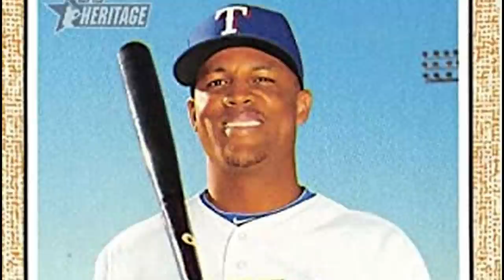La historia viviente ADRIÁN BELTRÉ | De los DOMINICANOS más grandes en la MLB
Klk Capitanes 👋 ! Hoy hablaremos de la historia del gran Adrián Beltré histórico dominicano en la MLB.

Adrián Beltré Pérez nació en Santo Domingo, República dominicana el 7 de abril de 1979 es un ex tercera base dominicano que jugó en las Grandes Ligas de Béisbol para los Rangers de Texas (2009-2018), Dodgers de Los Ángeles (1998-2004), los Marineros de Seattle (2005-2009), los Medias Rojas de Boston (2010) y los Texas Rangers desde 2011 hasta su retiro en 2018.

Tras jugar 21 temporadas en las Grandes Ligas y ganar el premio Guante de Oro de Rawlings en cinco ocasiones, Beltré destaca por su destreza defensiva y la longevidad de su carrera, así como por su potente bateo. Participó en cuatro Juegos de las Estrellas de la MLB y ganó cuatro veces el premio Silver Slugger. Cuando se retiró, Beltré era el único tercer bateador de la historia con 3.000 hits y 400 jonrones en su carrera. Se retiró como el líder de todos los tiempos entre los jugadores de tercera base en hits y RBIs de carrera, y ocupó el tercer lugar en jonrones entre los jugadores de tercera base. También es el quinto jugador de las grandes ligas que ha conseguido al menos 100 jonrones con tres equipos diferentes.